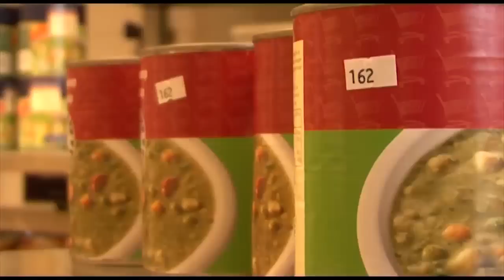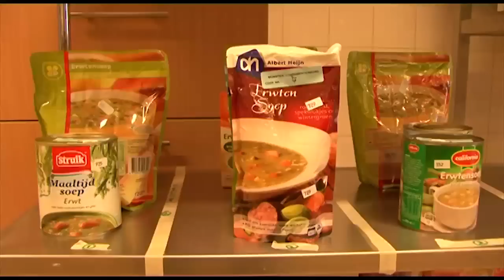Hoe testen we erwtensoep? (Consumentenbond)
Ga voor actuele testinformatie over gezondheid en voeding naar onze Welke erwtensoep heeft de meeste voedingsstoffen? Hoeveel erwten zitten er in? Maar ook; welke heeft de lekkerste smaak? Bekijk de video als je wilt weten hoe we dit testten.